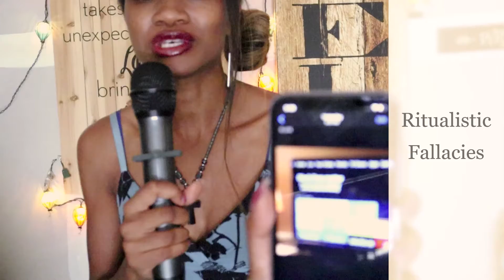Ritualistic Fallacies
Join us as we discuss how GeorgeFloyd & BlackLivesMatter is being used in a ritualistic practice to usurp emotions and energy of the people. Also, watch the documentary at the link provided below.